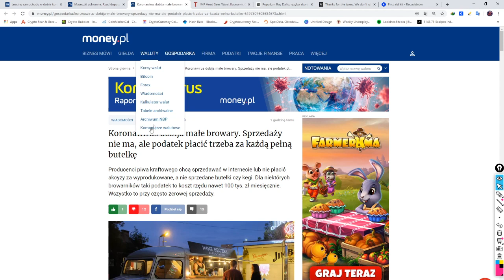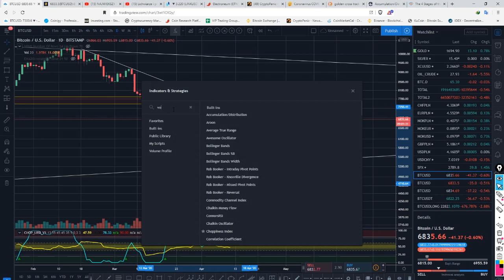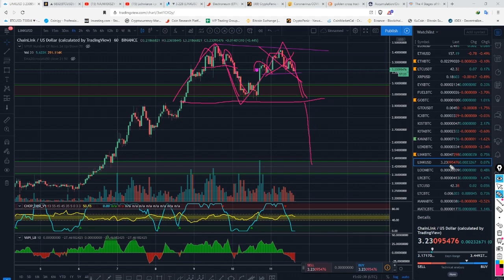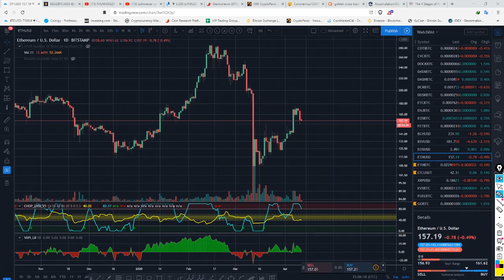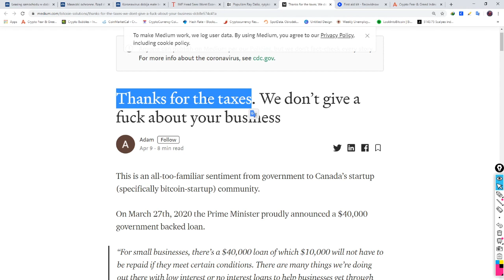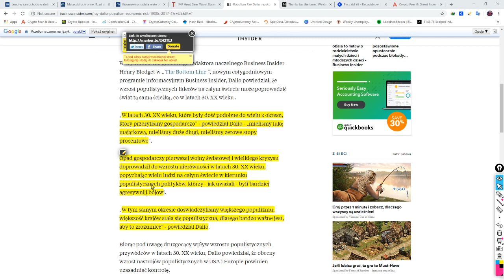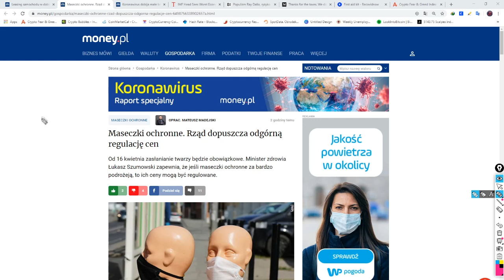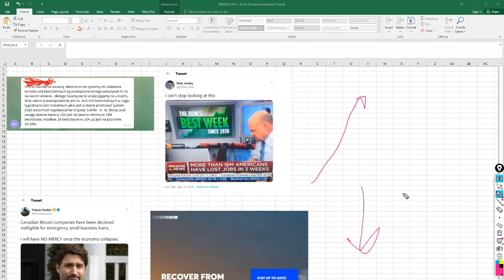USA i prawdziwe oblicze bezrobocia. BTC i 4 za na SPADEK. Pamiętaj o Telegramie 321 Crypto !!